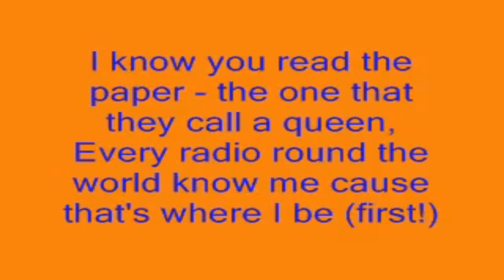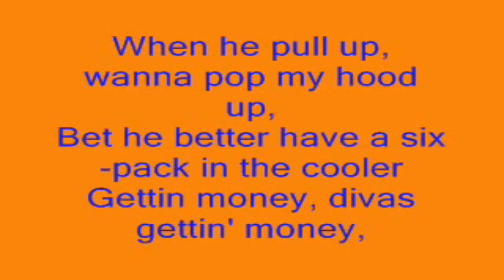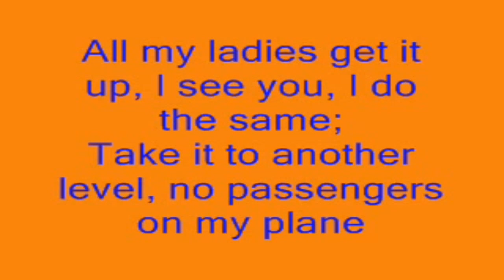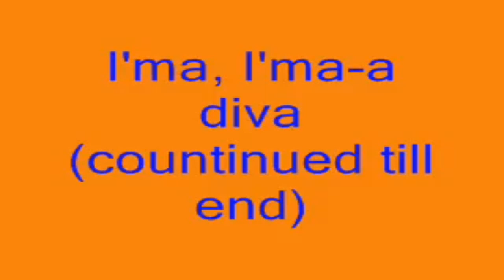Beyonce Diva with lyrics